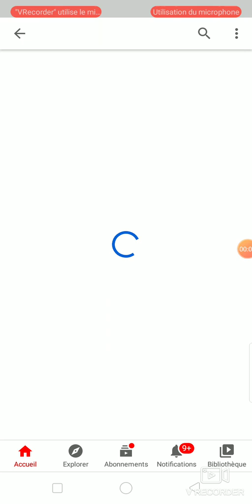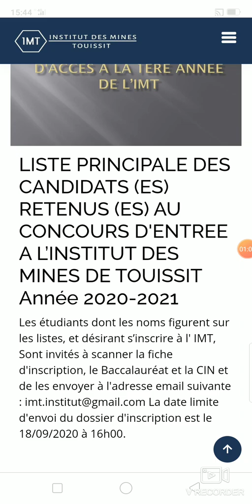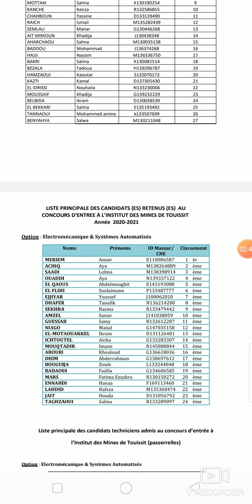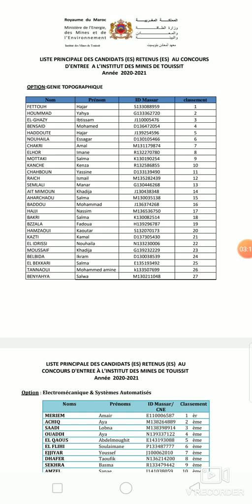نتائج الانتقاء ولوج معهد المعادن بتويسيت وطريقة ارسال الملف IMT Touissit 2020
نتائج الانتقاء ولوج معهد المعادن بتويسيت وطريقة
 ارسال الملف
Farida_Channel
farida channel
Farida info